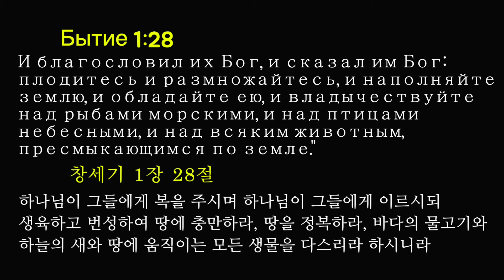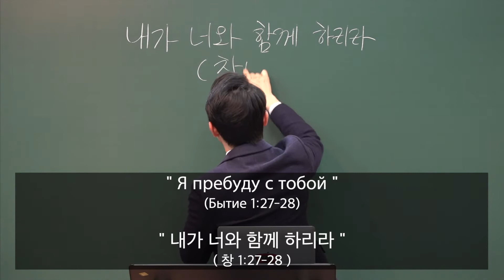2. 21, 2021 (KOR/RUS) " 내가 너와 함께 하리라 " ( 창 1:27-28 ) / " Я пребуду с тобой " (Бытие 1:27-28)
2. 21, 2021 (KOR/RUS) " 내가 너와 함께 하리라 " ( 창 1:27-28 ) / " Я пребуду с тобой " (Бытие 1:27-28)